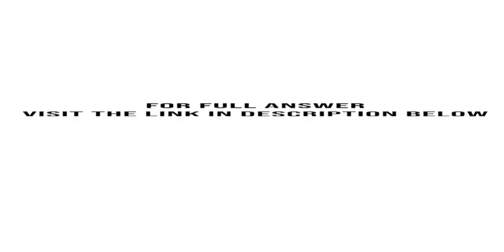Suppose that Britain can produce 10 units of cloth or 5 units of food per day or any linear combinat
Suppose that Britain can produce 10 units of cloth or 5 units of food per day (or any linear combination) with available resources and that Greece can produce 2 units of food per day or 1 unit of cloth (or any combination). Britain has ...